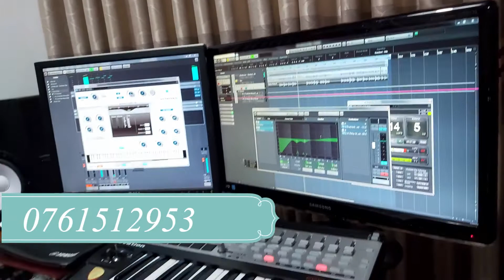Naarilathaa Push Pe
Cover done by G. D. PERERA